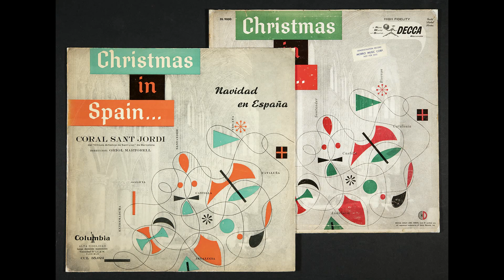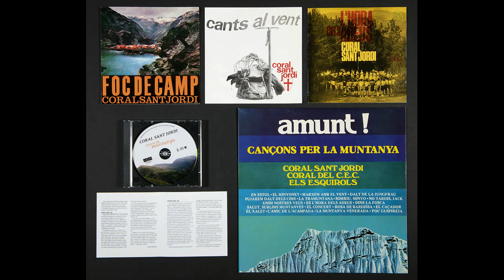Que els cants ens alegrin: 75 anys de la Coral Sant Jordi 4/6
Àmbit 4: El llegat sonor comercial
Parlar d’una dècada prodigiosa (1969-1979) deixaria fora de tota consideració diversos enregistraments clau no només en la discografia de la Coral Sant Jordi, sinó en la de la música per a cor al nostre país. Els primers discos es van editar fora del país (Columbia americana, 1955), la Missa d’Igor Stravinsky (1958), la Missa de les Santes de Manuel Blanch o l’òpera d’Eduard Toldrà El Giravolt de Maig (1968). Bona part dels discos enregistrats per la Coral Sant Jordi es podrien agrupar temàticament: nadales, cançons catalanes, música catalana de tots els temps (religiosa i profana), cants de muntanya, l’Himne del Barça, música de repertori coral o col·laboracions (Els Segadors, Campanades a morts de Lluís Llach i adaptacions de cançons de Raimon). També destaca alguna estrena puntual dins d’altres edicions discogràfiques. La discografia exhaustiva de la Coral Sant Jordi es pot trobar dins el volum col·lectiu L’Oriol Martorell i la Coral Sant Jordi, que arriba fins a l’edició del Concert Mil. Més enllà, només trobem el disc de comiat de l’Oriol Martorell al Palau de la Música Catalana (1991) i, de moment,  els que s’han enregistrat sota la direcció de Xavier Sans i Lluís Vila i Casañas.